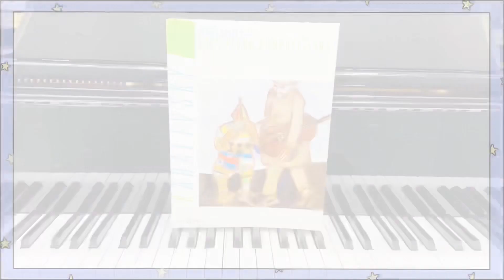2024 HKSMF Piano Grade 3 Class 109 (Video) 第76屆香港校際音樂節鋼琴3級樂曲109比賽曲示範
😉又係一年一度香港學校音樂節揀比賽曲時間
😍紅琴館為學員搜羅各級樂譜供參考
🎬仲錄製比賽示範影片供學員參考

想知邊首好聽❓
想知邊首岩自己彈❓
想知買邊本書❓
快啲subscribe 紅琴館 YouTube channel❤️

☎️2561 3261